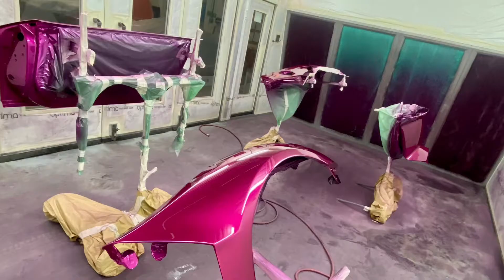Lamborghini Aventador SVJ respray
Changing a brand new Lamborghini Aventador SVJ from green to pink!!